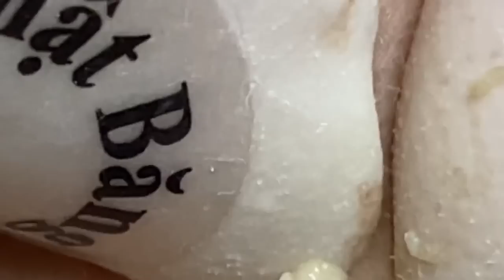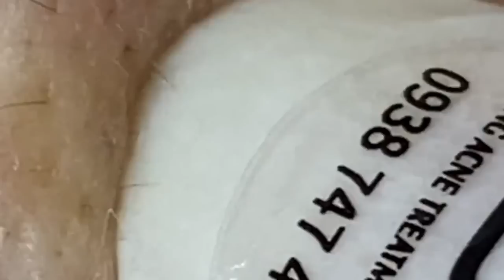𝐇𝐚𝐯𝐞 𝐚 𝐆𝐫𝐞𝐚𝐭 𝐃𝐚𝐲 𝐖𝐢𝐭𝐡 𝐋𝐍𝐆 𝐕𝐢𝐝𝐞𝐨𝐬 #6876